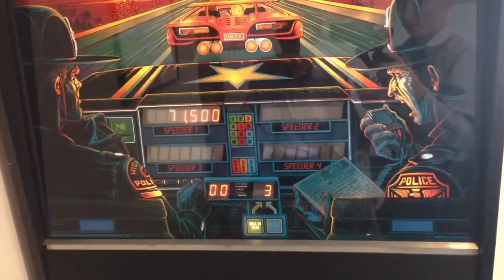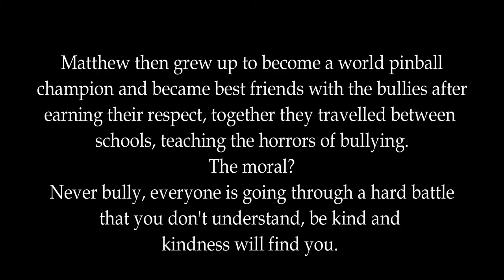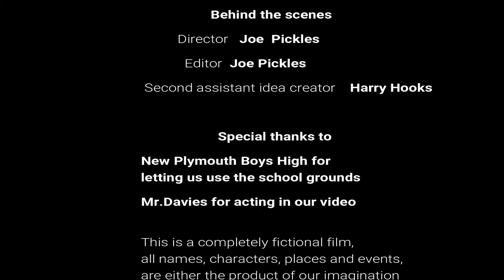New Plymouth Boys High School - Overcoming Adversity